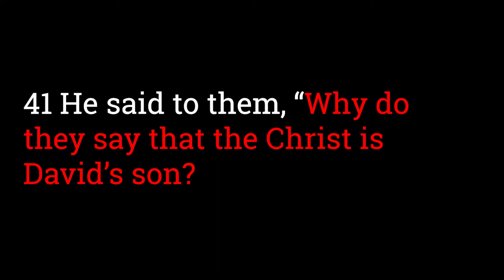Luke 20:41-43 Whose Son is Messiah